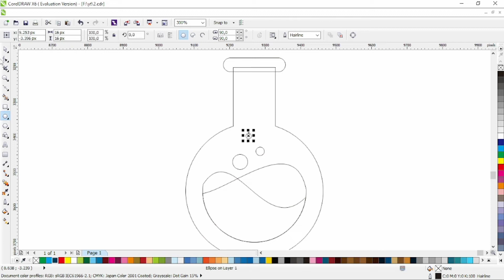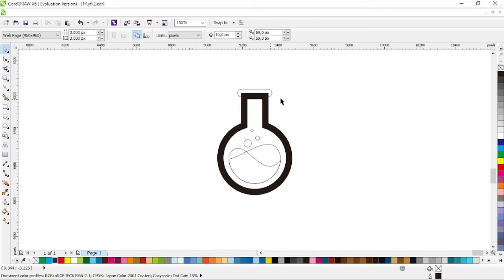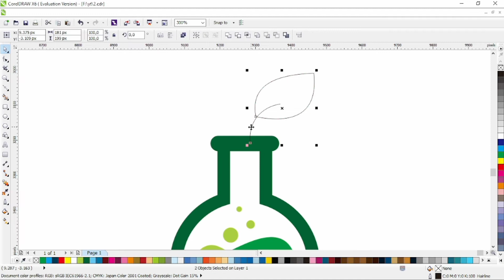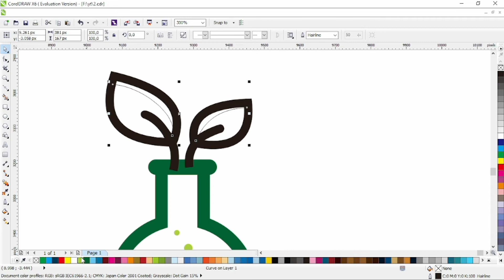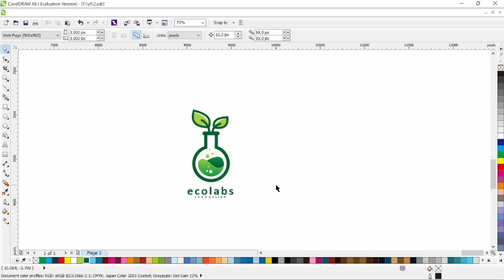EASY TUTORIAL. green eco lab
EASY TUTORIAL. How to make green eco lab logo design using corel draw